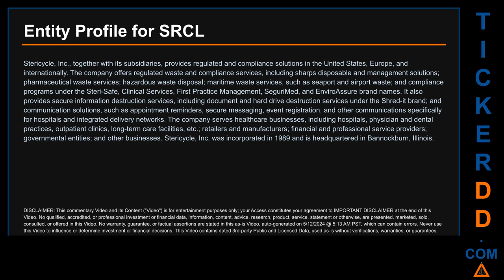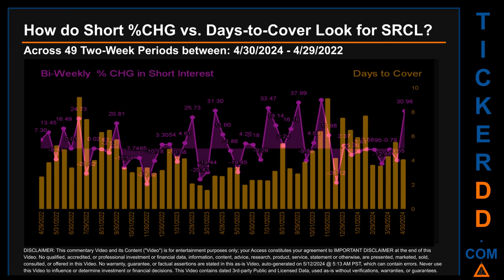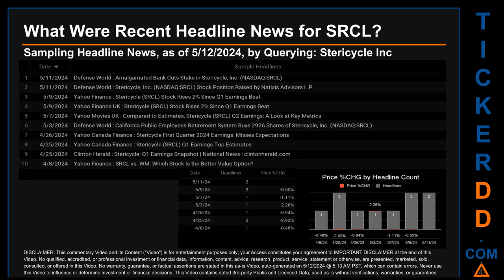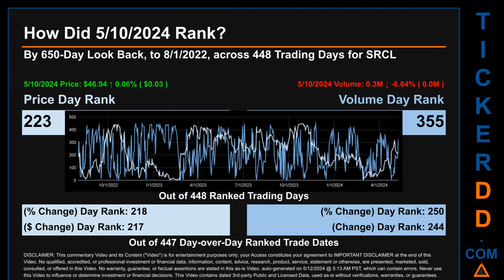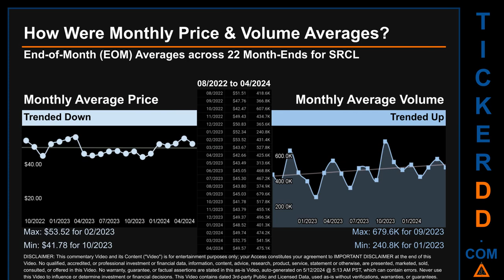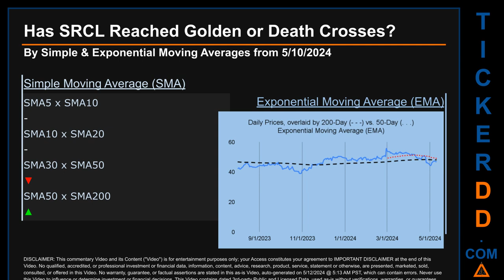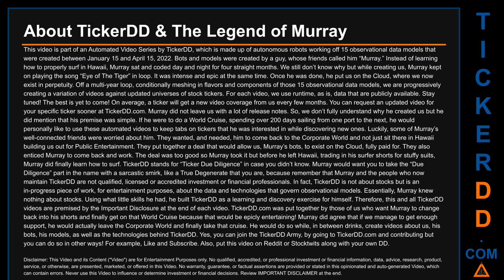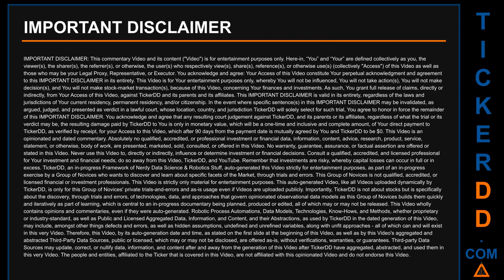What is Short Interest for SRCL SRCL Price SRCL Volume Analysis Latest News for $SRCL